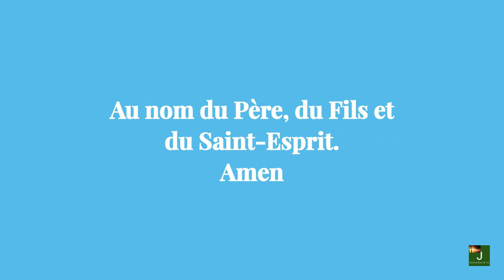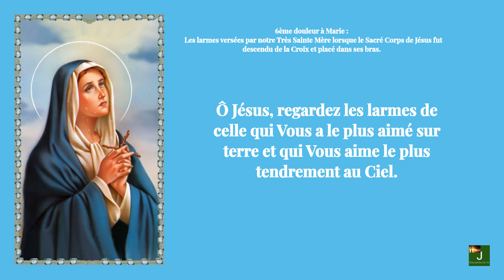CHAPELET DES LARMES DE LA VIERGE MARIE ‐ JESUS PRIERES & VIE